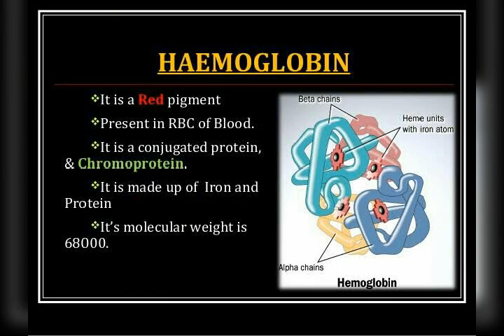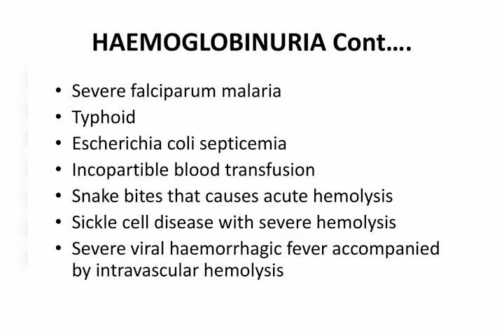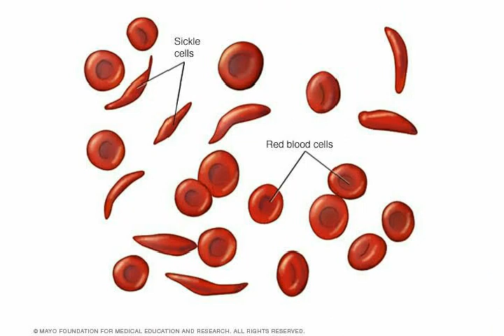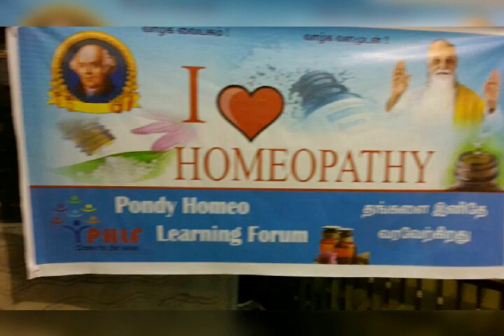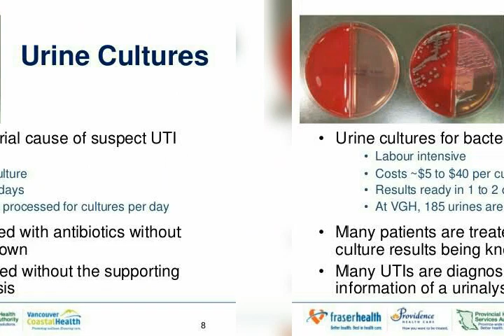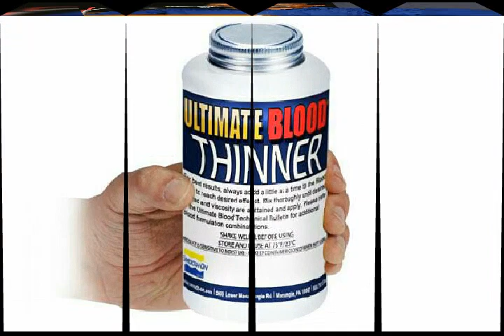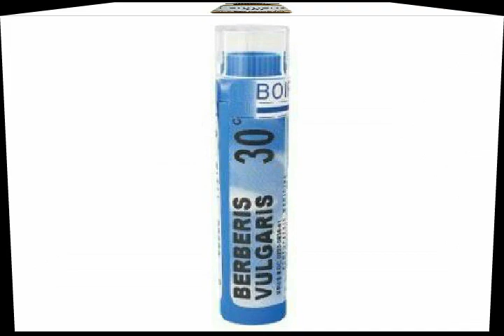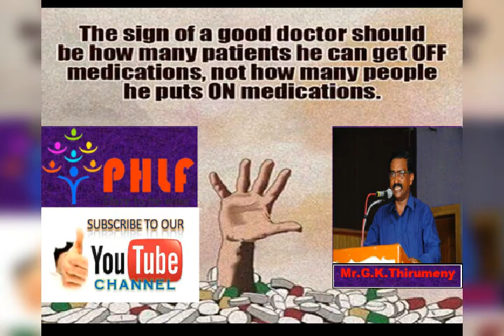HEMOGLOBINURIA - EXCESS BLOOD CELLS IN THE URINE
Know the cause, prevent, cure with homeopathy medicine, from Thiru's health care msgs